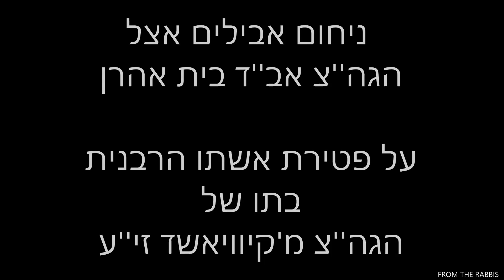ניחום אבילים אצל הגה''צ אב''ד בית אהרן על אשתו הרבנית בתו של הגה''צ מ'קיוויאשד זי''ע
ניחום אבילים